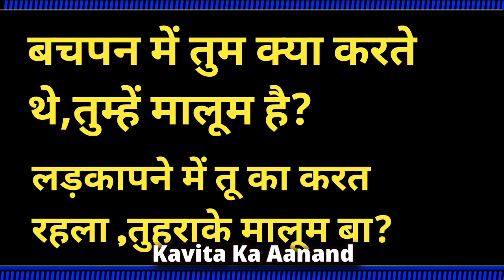बचपन के लिए भोजपुरी बोलना सीखें//Learn To Speak Bhojpuri For Childhood//Learn Bhojpuri //Part 134